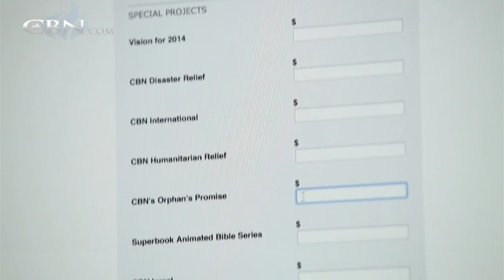Does Paying Off Your Debt Seem Impossible?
Who wants to wait to buy the thing they want when they can charge it now? This is how Danny lived—if he wanted something, he bought it with a credit card. He was eventually $75,000 in debt. But he learned something from Pat that turned his ... ...